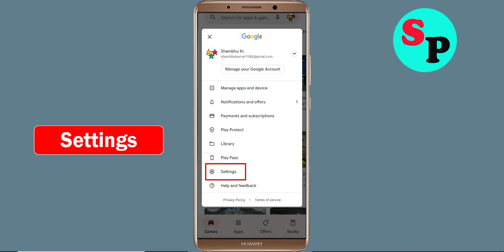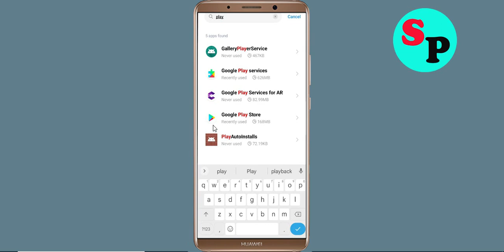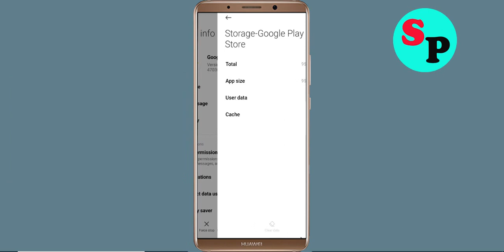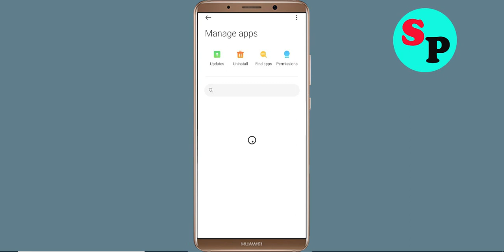Fix Can't Install / Download New York Mysteries 5 App in Google Playstore For Android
In this tutorial i will show you how to Fix Can't Install New York Mysteries 5 App Problem On Playstore | New York Mysteries 5 Play Store | How to fix can't download apps from google play store problem solutions | how to solve can't install app problem all this is covered in this video section |Fix Can't Install / Download New York Mysteries 5 App Problem On Google Playstore For Android

About Video:-
Hello friends, if you want to know about can't install New York Mysteries 5 app problem solve or how to fix can't install app problem on playstore then this video is for you because in this video i have told you about how to fix google play store can't install app or playstore can't download apps so please watch full video

how to fix can't install New York Mysteries 5 app google play store